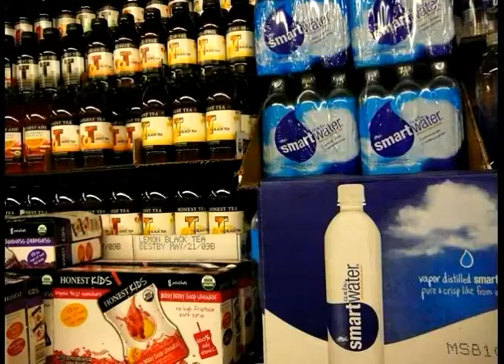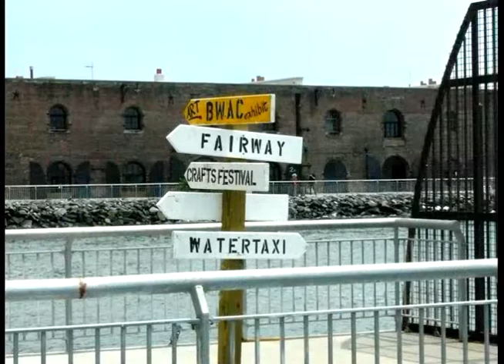Here Comes Summer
from images taken in late June of 2008 including the Harriet Tubman Triangle at 123rd Street and St. Nicholas Avenue, Fairway Brooklyn and a PS 397K retirement party.
"Here Comes Summer" was a 1959 song, which was written and performed by Jerry Keller. The song was produced for Keller by Richard Wolf. It reached #14 on the Billboard Hot 100, and #1 in the UK Charts. The song uses the opening quote from the Stephen Foster song "My Old Kentucky Home" ("The Sun Shines Bright"). It was also recorded by The Dave Clark Five in 1970, but wasn't as successful.
1 week at #1 - 14 weeks on chart
School is out, oh happy day
I'm gonna grab my girl and run away
We'll go swimming every day
Oh let the sun shine bright on my happy summer home
Well school's not so bad but the summer's better
Gives me more time to see my girl
Walk through the park beneath the shiny moon
Oh when we kiss she makes my flat top curl
It's summer
Feel her lips so close to mine
When we meet our hearts entwine
It's the greatest
Let's have summer all the time
Here comes summer (here comes summer)
Almost June, the sun is bright
Drive in movies every night
(Double feature) Double feature
Lots more time to hold her tight
So let the sun shine bright on my happy summer home
Well I'll want to hold my girl beside me
Sit by the lake till one or two
Go for a drive in the summer moonlight
Dream of her love the whole night through
It's summer she'll be with me every day
Here comes summer, meet the gang at Joe's cafe
If she's willing, we'll go steady right away
(Oh let the sun shine bright) here comes summer time at last